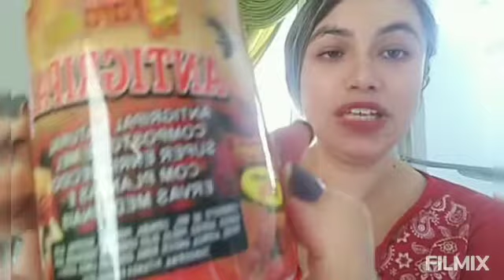COMPRINHAS SHOPPE JOGGER XADREZ E RECEBIDOS DO CANAL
calça jogger xadrez flanelada
touca cetim
xarope antigripal
SABONETE giremar parceria